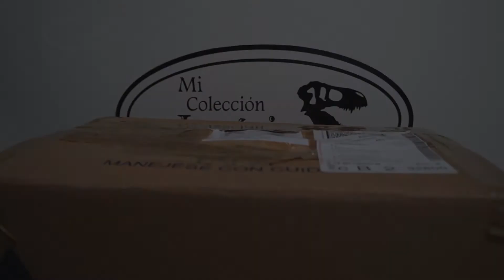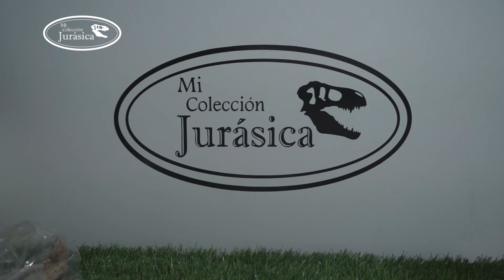00 ¿Qué hay en la caja?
¿QUE HAY EN LA CAJA?
Abrimos el primero de muchos embarques de dinosaurios *Papo que llegarán a Mi Colección Jurásica.
Mi tienda Jurásica tiene disponibles dinosaurios *Papo para entrega inmediata. Envía un correo a no olvides poner tu ciudad y dirección completa con Código Postal para hacerte llegar una cotización o ponte en contacto al 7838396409 si deseas verlos en persona.

Mi Colección Jurásica es una opción en español para aquellas personas entusiastas de los dinosaurios, gente con o sin experiencia en coleccionables así como coleccionistas de modelos de las marcas mas prestigiadas en el mercado (*Papo, Safari LTD, Collecta, Kenner, Hasbro etc) brindando información general acerca de los modelos aquí mostrados.

Agradecemos sus comentarios, recomendaciones de la pagina y sus pulgares arriba.

Si deseas adquirir estos o cualquier dinosaurio del catálogo *Papo ahora puedes hacerlo en MI TIENDA JURÁSICA llamando en el interior de la republica Mexicana al (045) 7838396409 o enviando un email con tus datos a , también en nuestro Facebook

Idea original y conducción: Julián Montiel
Video y fotografía: Eva Delgado

"Mi colección Jurásica expresa únicamente comentarios personales de sus conductores. La responsabilidad de quien compra estos modelos recae únicamente en el espectador y solo expresamos puntos de vista."

Logo and desing by "Mi Colección Jurásica"